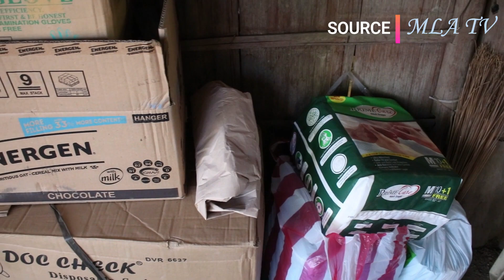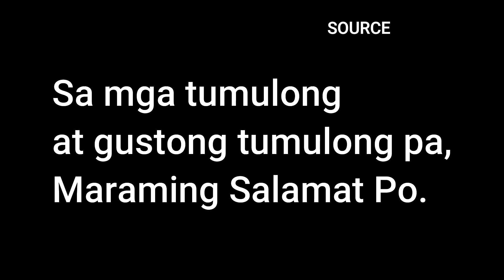Mother's Wish For Her Son (OUR FILMS..YOUR STORIES) | EP 1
Source MLA TV (You and Me)